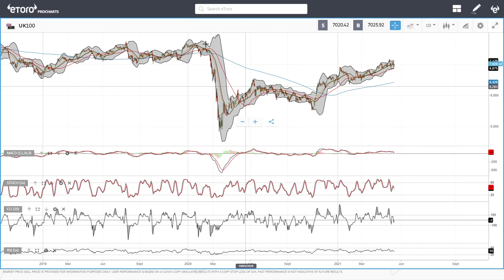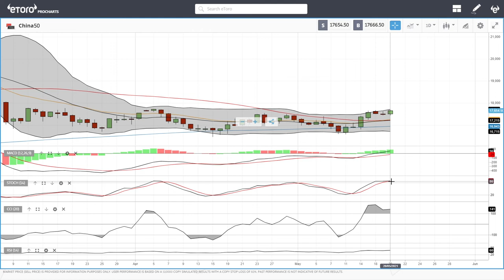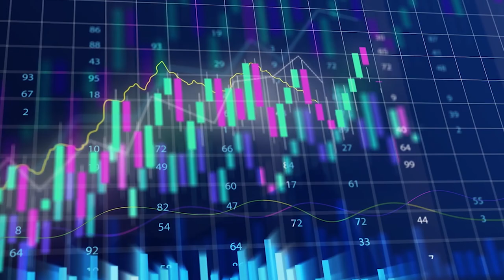S&P500, DJ30, Nasdaq, DAX, FTSE, China50 forecast for May 21, 2021